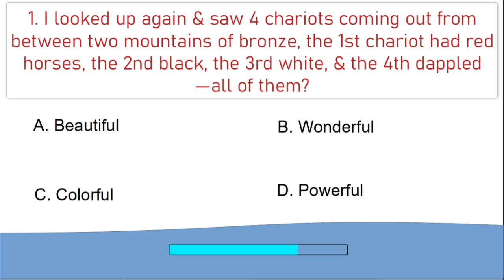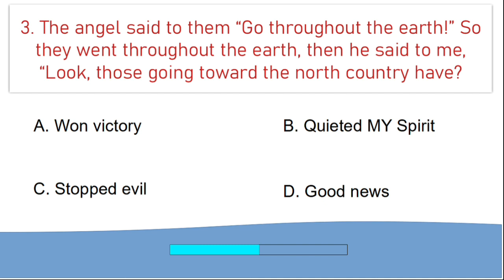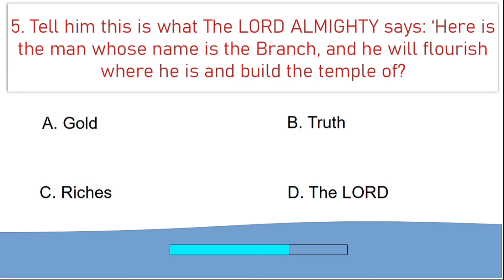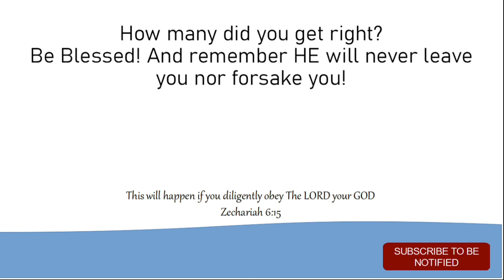Bible Study Quiz/Zechariah/Chapter - 6 / 7 Questions /The Law of The LORD Is Good# SoundsLikeReign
Lower volume for Bible Study/Quiz Else Worship the LORD with the Song with as much volume you need. GOD bless you!

Learn 10 verses from the Word by taking the Quiz

Colossians 3:16

Song - Psalm 19 # SoundsLikeReign